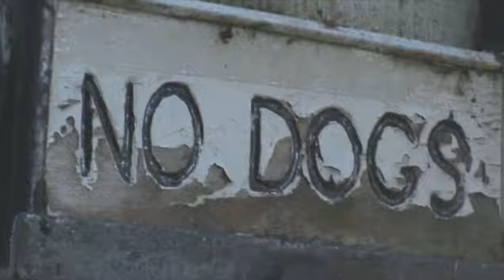RA2PEK2E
An attempt at Vegas.